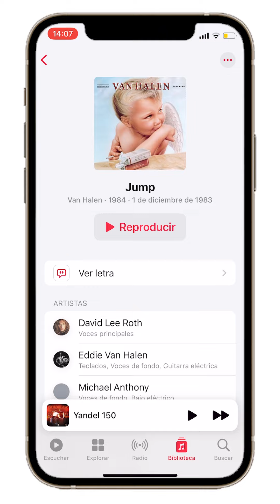iOS 17 Beta 3 ¡ESTAS SON TODAS SUS NOVEDADES!